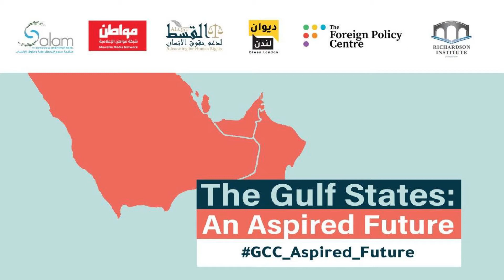د. سيمون مابون - مدير مركز ريتشاردسون في جامعة لانكستر | مؤتمر: الدول الخليجية والمستقبل المنشود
نحو دولة المواطنة.. ثورة فكرية، ثورة سياسية | شبكة مواطن الإعلامية، مؤسسة إعلامية مستقلة مقرها لندن تأسست 6 يونيو 2013